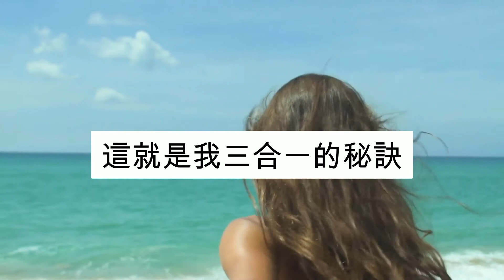MN Store🌟最佳的Spa 臉部調理配套 ~ 紅磡馬頭圍道37-39號紅磡廣場地庫 BC04舖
詳情可瀏覽以下網頁

或親臨
觀塘巧明街116~118號萬年工業大廈1樓O2O Mall Workshop D4

只需30分鐘，您的肌膚就會如絲般光滑及煥發光彩！
無需隻在特殊場面才做臉部調理，或是為了每月去Spa而讓您的銀行戶口破洞。使用Astar Spa Facial Treatment，就能讓您每周都能夠享受一天輕鬆的spa體驗，而且經濟實惠！您的肌膚一定會感謝您所做的。
LufaCare背後的科學研究
憑借著Park Young-oh博士對傳統韓國醫學的了解以及作為韓國頂級整形外科醫生的經驗，他致力於開發一種安全、天然及有效的護膚解決方案，以治療其病人的疤痕。
LufaCare -- 一種革命性的護膚解決方案，其效果包括自然促進深層肌膚再生、健康細胞再生、膠原蛋白生成等。隻挑選純天然及有機成分（如水果和花卉萃取物）制成。 它具有專利和臨床證明，可保持您的肌膚健康及膚質完美無瑕。
每周使用一至兩次

喜歡做臉部護理，卻又憎恨它給您的錢包帶來負擔及花費您大量的時間？
那您將會愛上Spa 臉部調理配套。

成分: LufaCare Solution™、洛神花萃取、Ananas Sativus（鳳梨）萃取、Brassica Oleracea Italic（西蘭花）萃取、透明質酸鈉、Illicium Verum（茴香）萃取、 LufaCare Solution™，Ananas Sativus（鳳梨）萃取，Carica Papaya（木瓜）萃取，Brassica Oleracea Italic（西蘭花）萃取，白花春黃菊萃取、LufaCare Solution™，Ananas Sativus（鳳梨）萃取，Brassica Oleracea Italic（西蘭花）萃取，透明質酸鈉，洛神花萃取，山茶花萃取